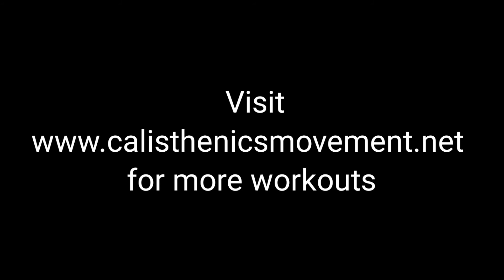5 minute non stop workout on the bar (no rest)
Try this 5 minute non stop workout on the bar.